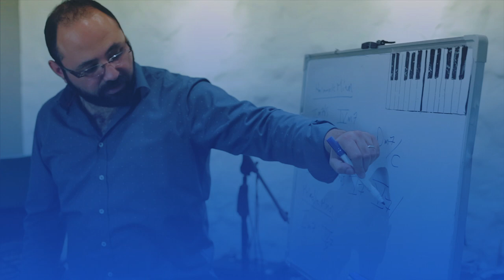Who We Are - The Music Hub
Get To Know Who We Are.

The Music Hub is a Music School founded by Rami Attallah located in Heliopolis, Cairo . It was conceived by people who love music and who are committed to making music more accessible to everyone. Whether you’re a beginner picking up an instrument for the first time, or a professional who wants to hone their skills with other music lovers, the Music Hub has something for everyone.